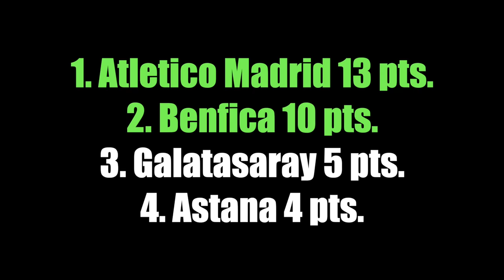Atletico Madrid ● Road to the Final - 2016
In 2015/16 Atletico de Madrid manages the reach the final of the biggest European club tournament for the second time in 3 years. Amazing achievement by the players and Simeone. Really unlucky to not win in again. One day Atletico will be able to win the Champions League.

Now with ENGLISH 🏴󠁧󠁢󠁥󠁮󠁧󠁿 subs/cc.
Vanemas